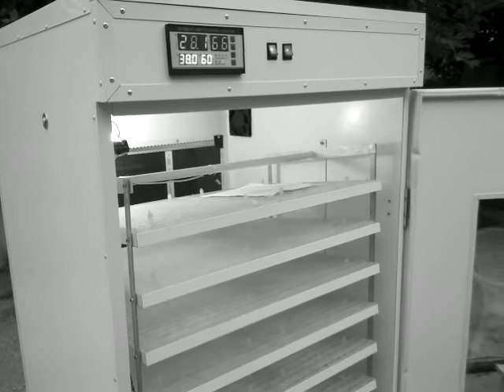quail egg incubator